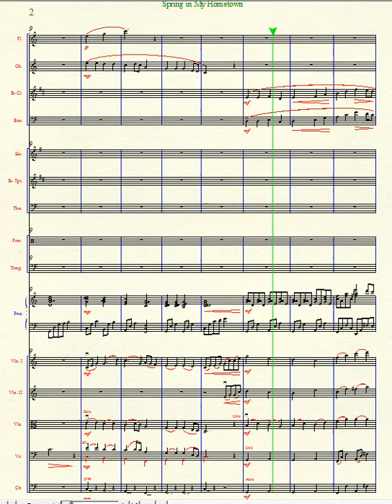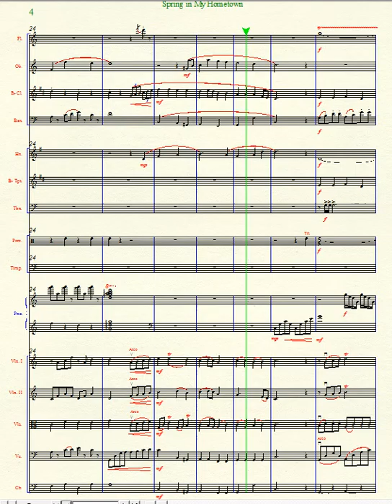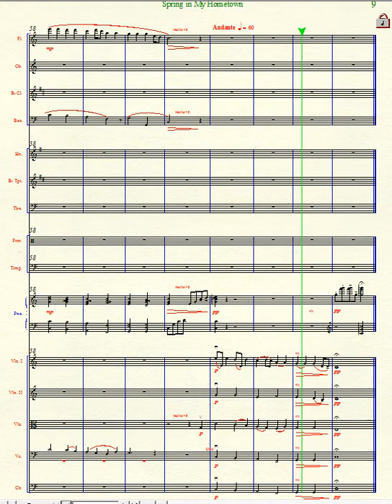Spring in my hometown(고향의 봄 오케스트라 버전)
For the 1st Korean Concert in Tallinn Estonia, 7th May 2016. The song is arranged for this orchestral version as mixing the main melody of the song with some elements of Estonian national Anthem.